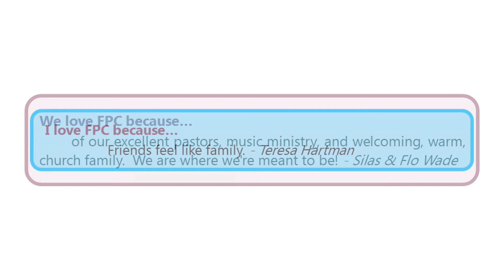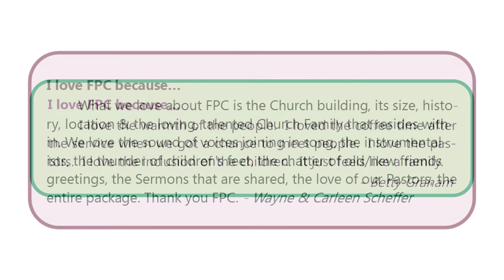LoveFPC: Gather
We Love to Gather -- 2022 Commitment Celebration Video highlighting the gathering ministries of First Presbyterian Church, San Marcos